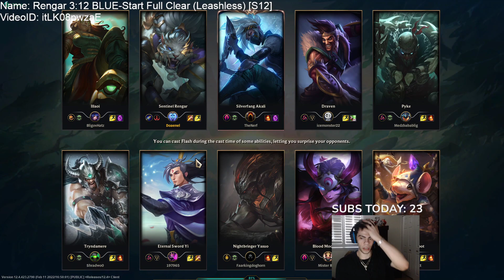Doaenel Girlfriend Analogy (in game)